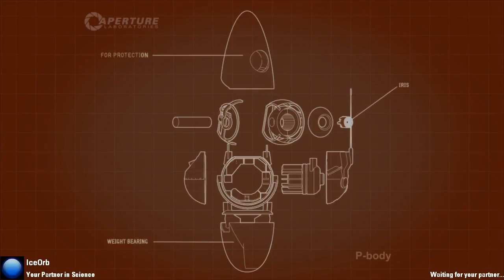Let's play Portal 2 co-op part 2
SPOILERS ALERT. One robot on PC, another robot on PS3, putting their feeble minds together and stumble around like idiots in test chambers for your amusement.